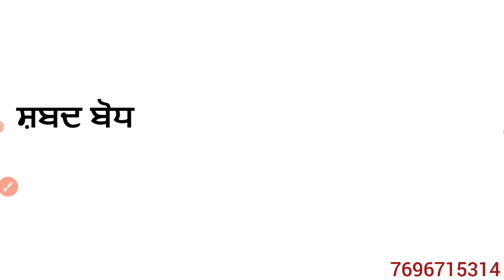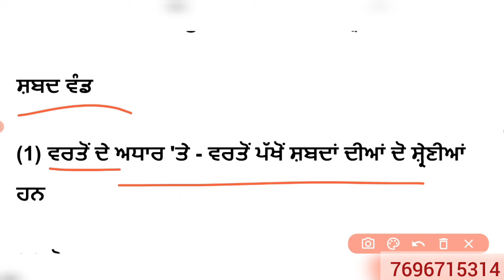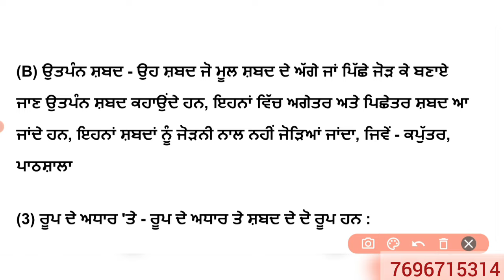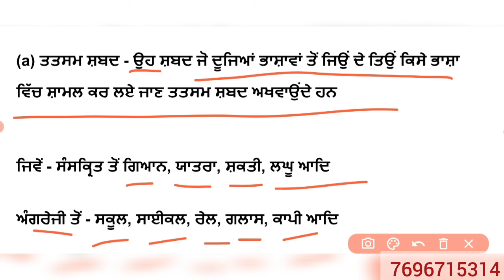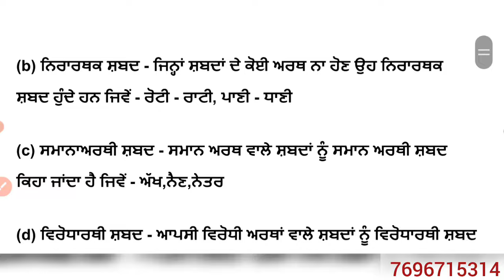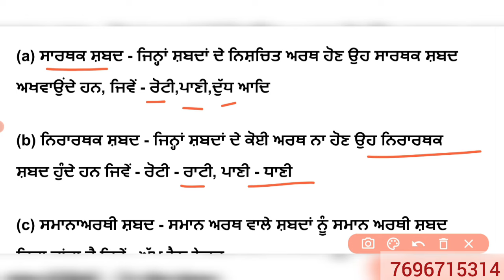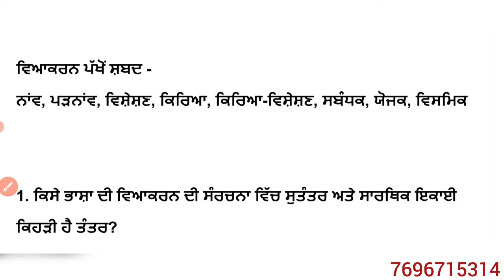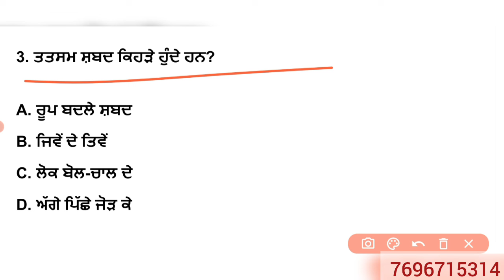constable punjabi paper preparation | punjab police constable paper 2024